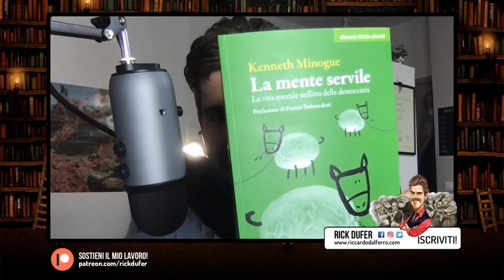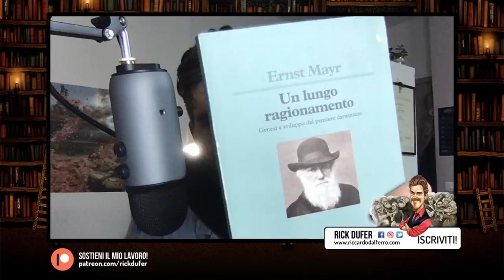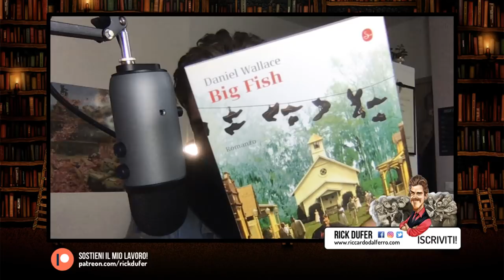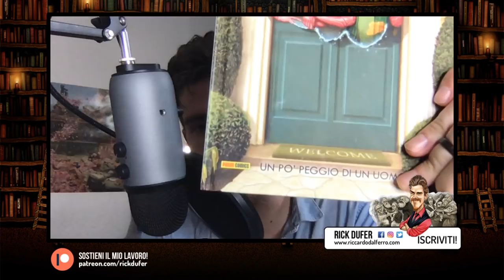🔴 LIVE: Consigli di Lettura + Q&A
Questa sera ci vediamo in Live per i consigli di lettura di giugno e per farci quattro chiacchiere con un bel Q&A! Non mancate! Alle 21
⬇⬇⬇SOTTO TROVI INFORMAZIONI IMPORTANTI⬇⬇⬇

LIBRI CONSIGLIATI
Minogue, "La mente servile"
Mayr, "Un lungo ragionamento"
(in alternativa, "L'unicità della biologia"
Wallace, "Big Fish"
King/Walta, "Visione 1"
King/Walta, "Visione 2"